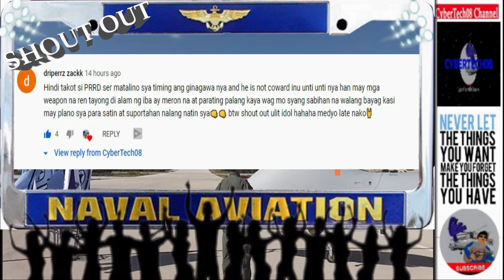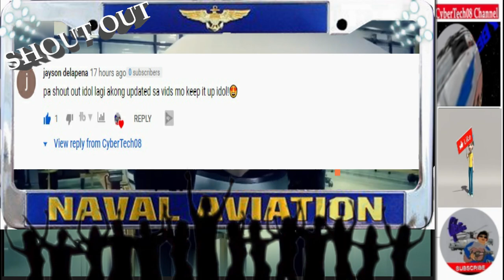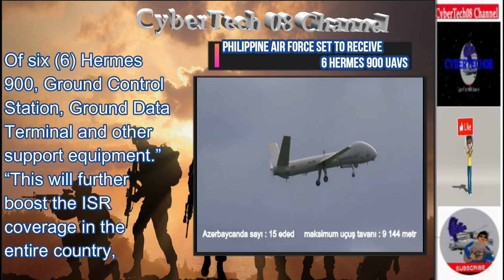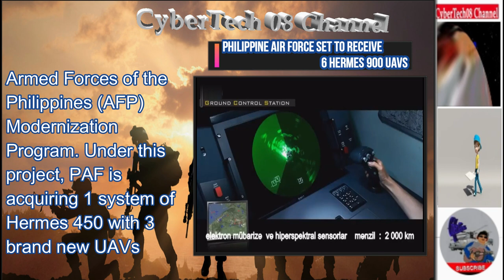Philippine Air Force (PAF) is expecting to receive the final 2 unmanned aerial system (UAS) 2020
Philippine Air Force set to receive 6 Hermes 900 UAVs
The Philippine Air Force (PAF) is expecting to receive the final 2 sets of unmanned aerial system (UAS) ordered from Israeli firm Elbit Systems.

Each system has 3 Hermes 900 medium altitude long endurance (MALE) unmanned aerial vehicles (UAVs).

PAF said in the latest edition of its official publication that the service “is expecting the final delivery of two (2) Unmanned Aerial System composed of six (6) Hermes 900, Ground Control Station, Ground Data Terminal and other support equipment.”

“This will further boost the ISR coverage in the entire country,” PAF noted in the said publication.

The expected delivery is part of Unmanned Aerial System (UAS) Level 3 Acquisition Project through the ongoing Armed Forces of the Philippines (AFP) Modernization Program. Under this project, PAF is acquiring 1 system of Hermes 450 with 3 brand new UAVs and 3 systems of Hermes 900 with 3 UAVs each.

In fourth quarter last year,  reported the delivery of initial Hermes 900 UAVs ordered under the said project.